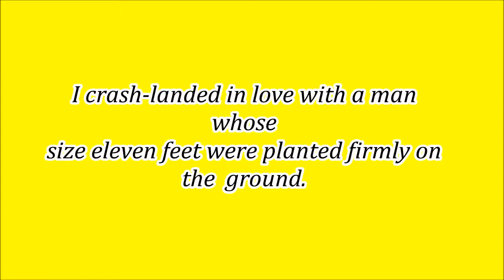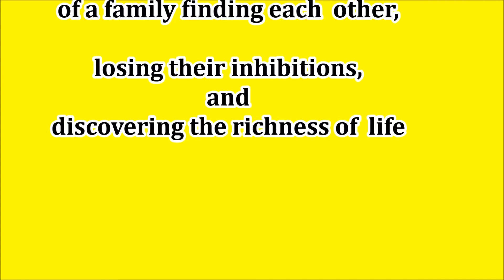Buddhas, Bombs and the Babu - Book Trailer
Buddhas, Bombs and the Babu.   by Kerry Tolson
"A family's journey of discovery through the spirit of Nepal"
Published by Brolga Publishing. Australia.
Out:  1st November 2015